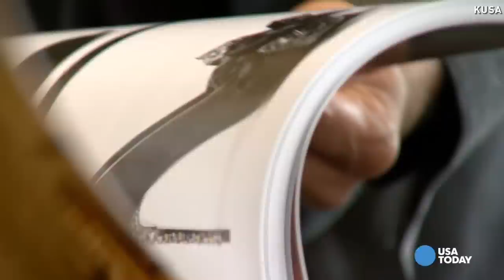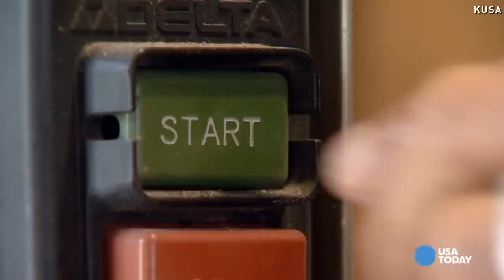Lady Gaga's shoes weren't made for walking, says creator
Artist and woodworker, Omar Angel Perez attracted the attention of Lady Gaga when he created a statue of a nearly 20 inch, solid wood high heel. The shoe was never meant to be worn, but Gaga's team had a different idea.